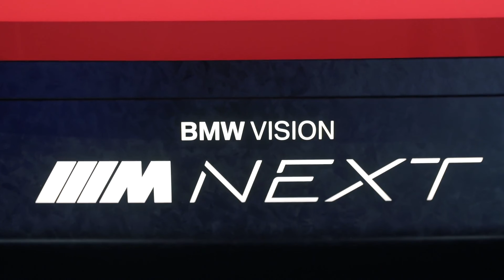BMW Vision M NEXT at the Frankfurt International Motor Show 2019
The BMW Vision M NEXT was one of the highlights at the NEXTGen event in the BMW Welt in Munich. Visitors to the IAA 2019 will now also gain an insight into the electrified future of the BMW M brand. Together with the BMW Vision i NEXT, which will also be on show in Frankfurt, the BMW Vision M NEXT embodies the prototypical characteristics of the BMW driving experience of tomorrow. The all-electric BMW Vision iNEXT stands above all for the EASE world of experience, which shows how autonomous driving will change life on board. The BMW Vision M NEXT, on the other hand, focuses on pure and emotional self-driving in the BOOST world of experience. The vision vehicle presents itself as a progressive plug-in hybrid sports car with an emotionally charged design and a puristically designed interior that focuses on the active driver. Its Power PHEV drive opens up a new dimension of sporty driving - with either electric all-wheel or purist rear-wheel drive, purely electric or with the help of a turbocharged four-cylinder gasoline engine. It generates a system output of 441 kW / 600 hp and allows acceleration from zero to 100 km / h in three seconds. At the push of a button, the BOOST + mode can be activated by mobilizing additional drive power for a particularly intense performance experience. In the purely electric driving mode, a range of up to 100 kilometers is achieved. Thus, a large part of the trips both in the city and beyond can be completed locally emission-free